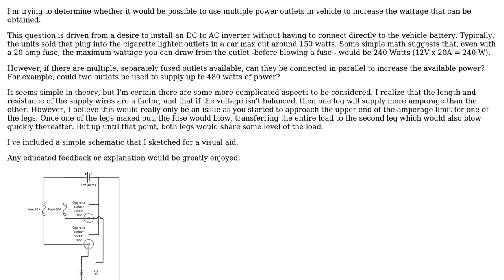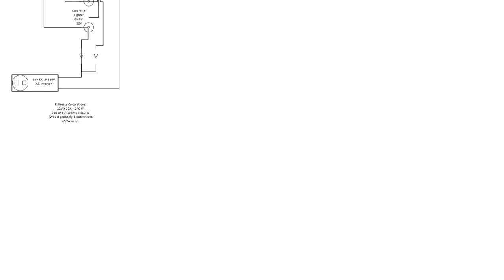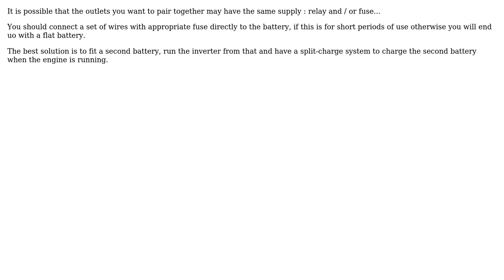Engineering: Utilize multiple vehicle power outlets to increase wattage capacity of inverter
With thanks & praise to God, and with thanks to the many people who have made this project possible! | Content (except music & images) licensed under CC BY-SA | Music | Images & others | With thanks to user Solar Mike user Argonax and the Stack Exchange Network Trademarks are property of their respective owners. You are responsible for your own actions.